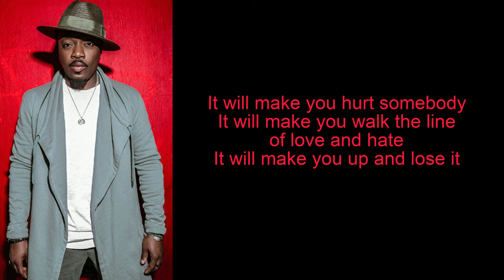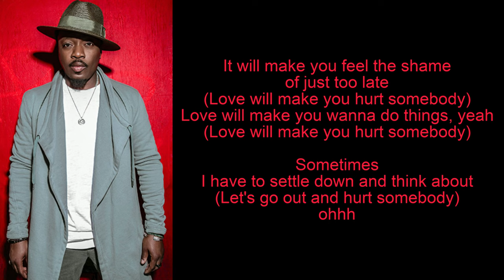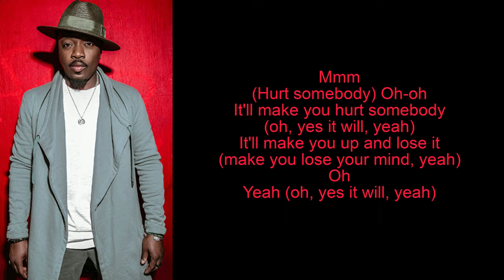Pillows by Anthony Hamilton (Lyrics)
Pillows is a single on the album, Love Is The New Black.